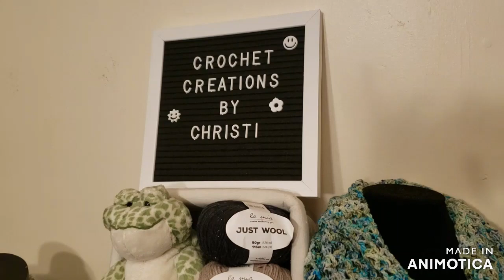Herrschners June2023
My Etsy Shop

Games and challenges are sponsored solely by Crochet Creations by Christi
Must have an US address to be eligible for any prizes, must be at least 18 years old.
Winners have 1 week to claim prizes via email, messenger or instagram. Prizes not claimed within 2 weeks of drawing will go back in the prize bin.